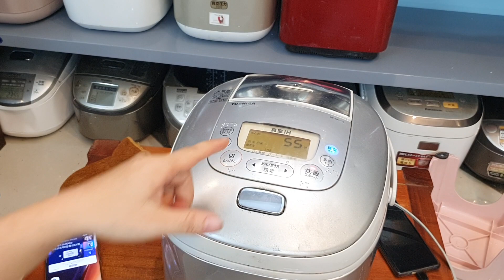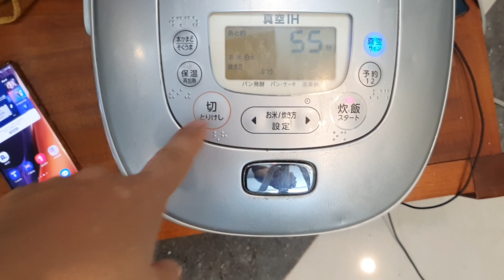Nồi cơm 1.8 lít toshiba RC - 18 VTG. hàng hiếm giá siêu tốt bán giá rẻ hơn cả nồi 1L. 0966594581